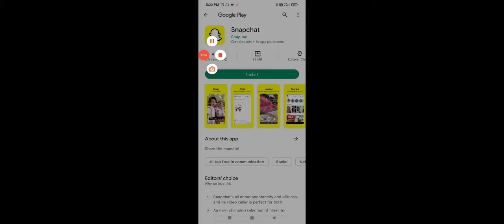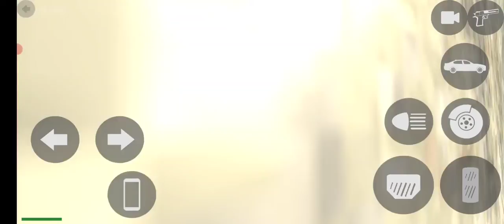ALL VEHICLE CHALLENGE IN INDIAN BIKE DRIVING 3D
INDIAN BIKE DRIVING 3D ALL CHEAT CODES || fortuner cycle & Sniper Gun || secret revealed by Rohit GSIndian Bike Driving 3D Game Me New Hacking Trick
 gameSplender-9000
helicopter-8000
bag-200
car-2222
bullet-9999
New ktm-1190
old ktm-1210
duke-4215
pulsar-1211
super jump-1215
infinity health-9129
sky fall-1120
slow motion-1112
moon gravity-7112
activa-0000
thor-9090
Cylinder-0
boy-1
girl-2
Kawasaki Ninja h2r-3000
helicopter-8000
Hayabusa-7000
INDIAN BIKE DRIVING 3D ALL CHEAT CODES || fortuner cycle & Sniper Gun || secret revealed by Rohit GS

Indian bike
Bike game
Indian bikes
New house update in Indian bikes